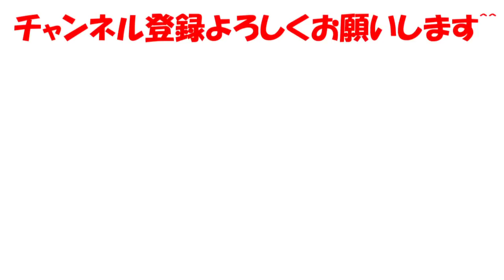ポン＆コンの子供を吸い込んでみると、、悲劇が。【星のカービィスターアライズ】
子供を吸うと、、どうなる？